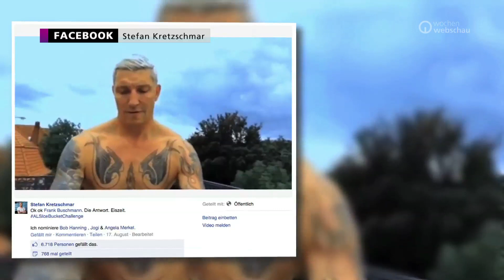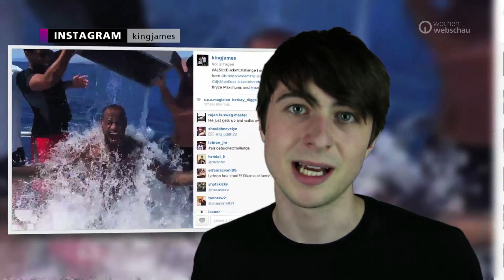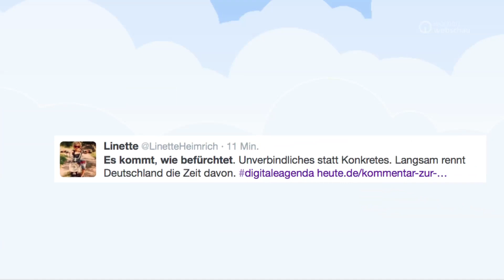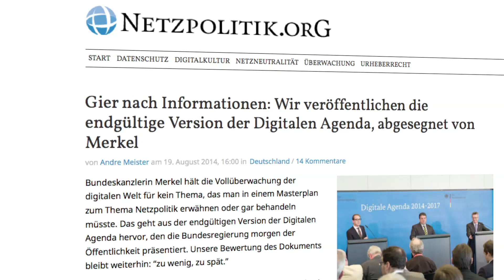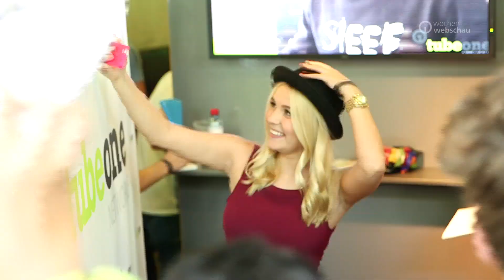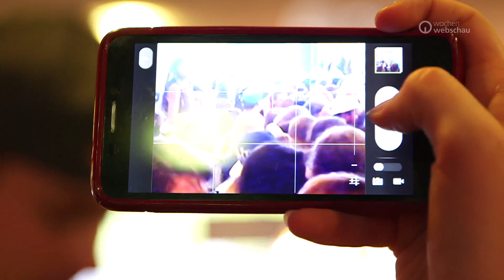IceBucketChallenge, Talk mit Marspet, Highlights der vd14 | wochenwebschau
Videodays 2014 – Die Hightlights plus einige der witzigsten, schrägsten, heißesten Beiträge von euch vor unserer Stand-Cam aus Köln.

Und diese Woche im Filter

Hitchbot ist am Ziel. Yeah.